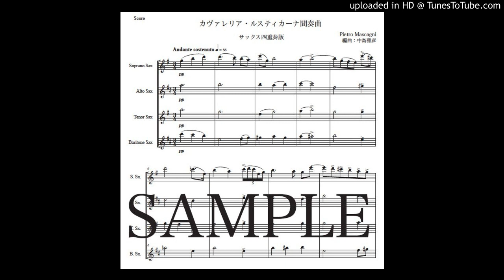「カヴァレリア・ルスティカーナ間奏曲」サックス四重奏版（編曲：中島雅彦）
楽譜の購入はこちら→同人音楽の森